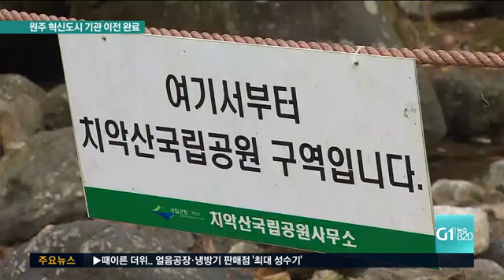원주 혁신도시 공공기관 이전 완료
오늘 국립공원관리공단 신청사가 문을 열면서, 원주 혁신도시 13개 공공기관의 이전이 모두 마무리 됐습니다.

혁신도시 특별법이 시행된지 10년만인데요.

교육환경과 정주여건 개선, 지역인재 채용 등 아직 풀어야할 과제가 많습니다.